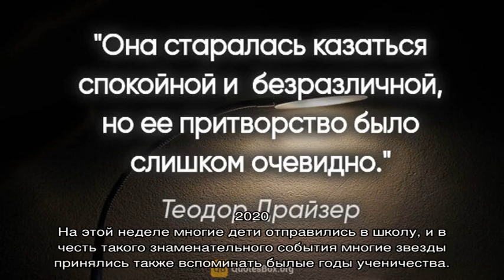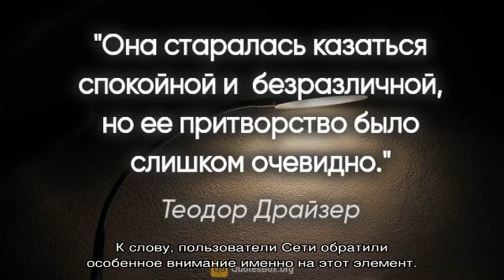«По прическе есть вопросы»: Бузова показала, как выглядела в детстве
На этой неделе многие дети отправились в школу, и в честь такого знаменательного события многие звезды принялись также вспоминать былые годы ученичества. Не осталась в стороне и эпатажная артистка Ольга Бузова.